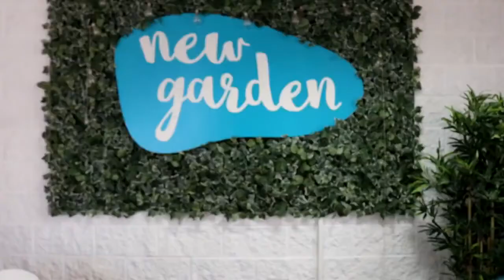Sincronizacion In Out || ACTUALIZACIÓN EN LA DESCRIPCIÓN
NUEVA ACTUALIZACIÓN

Para sincronizar el sistema IN & OUT bombilla es muy sencillo:
1. Colocamos al mando dos pilas AAA
2. Enchufamos la lámpara a la corriente.
3. antes de 5 segundos pulsamos el botón de ON del mando, la lampara emitirá dos destellos para informarnos de que la sincronización se ha realizado con éxito.
4. Con el mando podemos controlar la intensidad de la luz, la temperatura del color y el encendido y apagado,